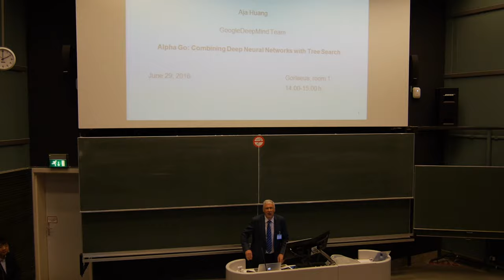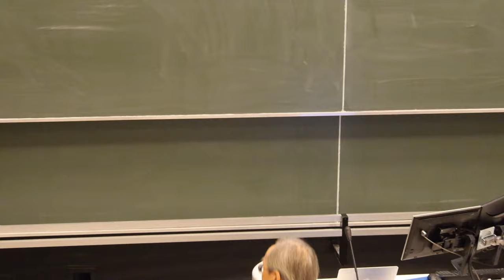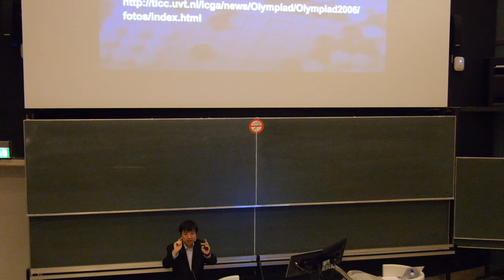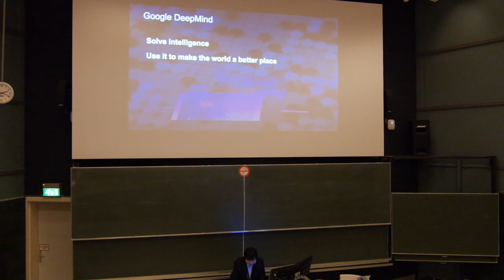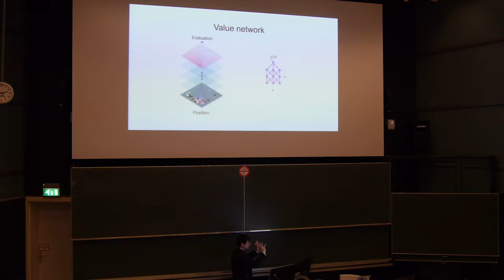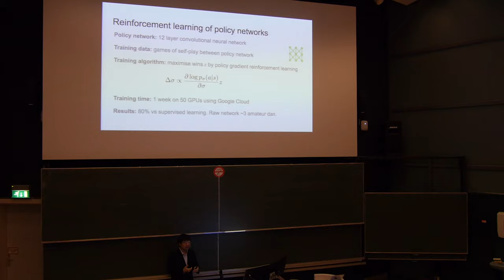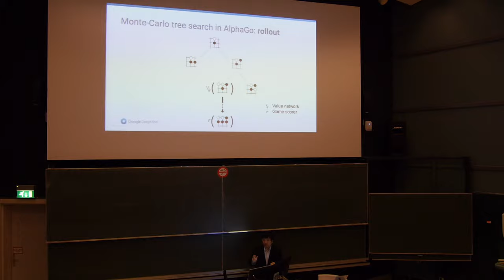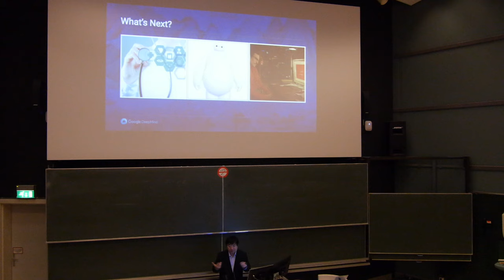Keynote Lecture CG2016 Conference by Aja Huang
Alpha Go: Combining Deep Neural Networks with Tree Search